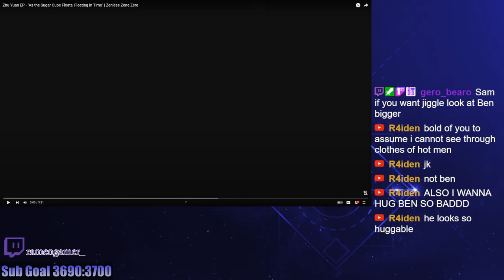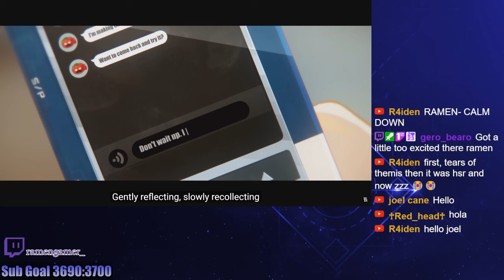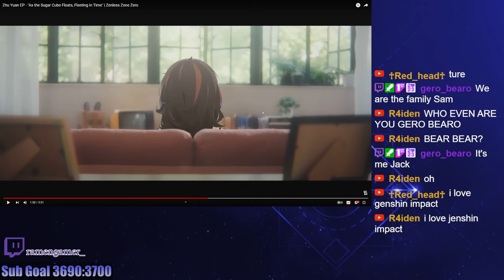I was not ready for this | Ramen Reacts